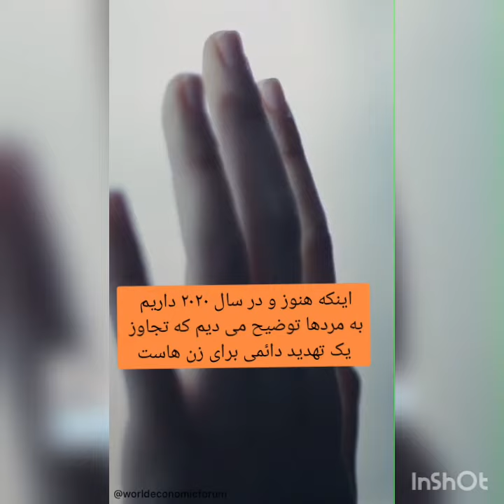خشونت علیه زنان پدیده‌ای است که به دلایل اقتصادی و سیاسی و اجتماعی روی میدهد .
،در جهانی که مناسبات نابرابر اجتماعی به اشکال مختلف خود را نشان میدهد ،مثل کارگر و کارفرما ،سیاه و سفید ،زن و مرد ،فقیر و ثروتمند و  اساس آن نابرابری و تبعیض است ،خشونت و مرد سالاری نیز امری ساختاری میشود . بدون مبارزه با این مناسبات دستیابی به برابری جنسبتی امری دشوار و حتی نا ممکن است .